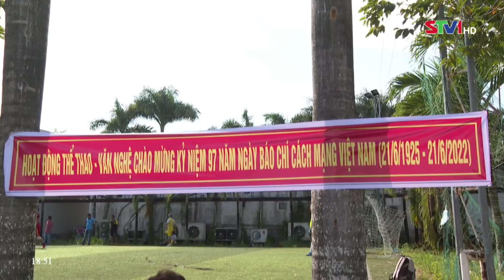STV - Hội thao - Văn nghệ chào mừng kỷ niệm 97 năm Ngày Báo chí Cách mạng Việt Nam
STV - Hoạt động thu hút hơn 150 cán bộ, công chức, viên chức, hội viên đến từ các đơn vị Đài PT&TH Sóc Trăng, Báo Sóc Trăng, Sở Thông tin và Truyền thông, Đài Truyền thanh các huyện, thị xã, thành phố và các cơ quan báo thường trú trên địa bàn tỉnh tham gia. Ban Tổ chức đã trao các giải Nhất, Nhì, Ba cho các đội ở 2 môn Bóng đá Nam và Ném bóng vào rổ; trao các giải ở Liên hoan Karaoke trong khuôn khổ của Hội thao.